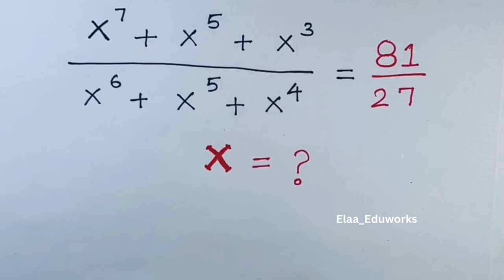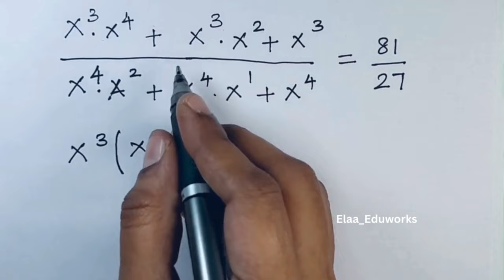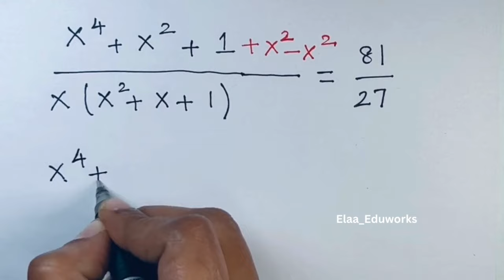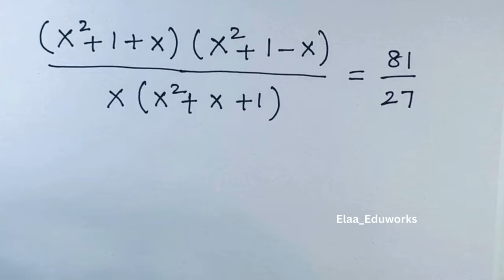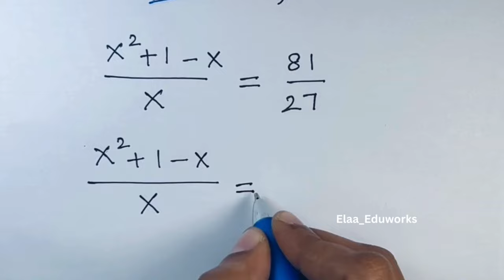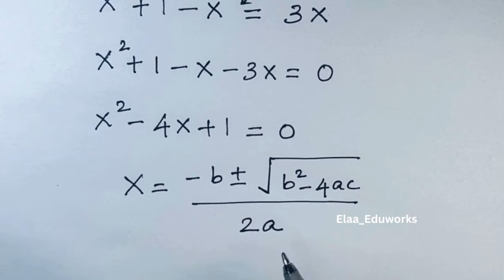Nice Exponent Math Simplification | Find the Value of X